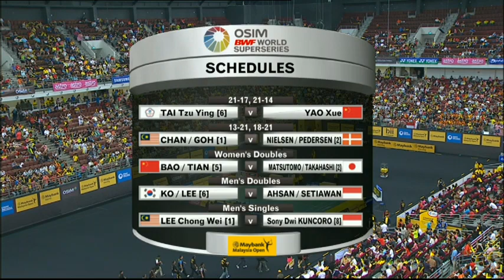F - XD - J. Fischer Nielsen / C. Pedersen vs Chan P.S. / Goh L.Y. - 2013 Maybank Malaysia Open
Event: Maybank Malaysia Open 2013 - Finals
Date: 15 Jan 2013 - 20 Jan 2013
Venue: Putra Stadium, Kuala Lumpur
Players: Joachim Fischer Nielsen / Christinna Pedersen (DEN) vs Chan Peng Soon / Goh Liu Ying (MAS)

The 2013 Maybank Malaysia Open is the 2nd leg of the OSIM BWF World Superseries and will be taking place in the city of Kuala Lumpur from 15 to 20 January 2013. Live streaming of the prestigious event will begin from the quarter-finals on 18 January through to the finals day on 20 January.

The OSIM BWF World Superseries is a 12 tournaments series that attracts the participation of the top 32 badminton players from around the world. The top eight in each of the five disciplines on the Superseries standings will stand to fight for a share of the USD400, 000 prize money at the season grand finale, the BWF Superseries Finals. Welcome to BadmintonWorld.TV, the official Badminton World Federation channel bringing you live, catch-up and delayed streaming of the major events on our calendar such as the MetLife BWF World Superseries and the BWF World Championships. You will also find official highlights, badminton news and features.